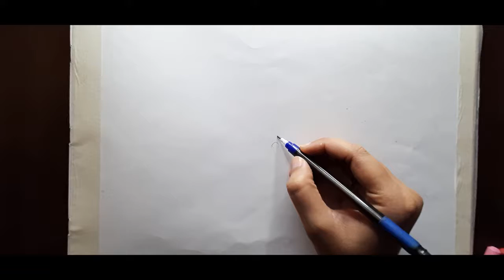lotus drawing/flower drawing/oil pestel drawing